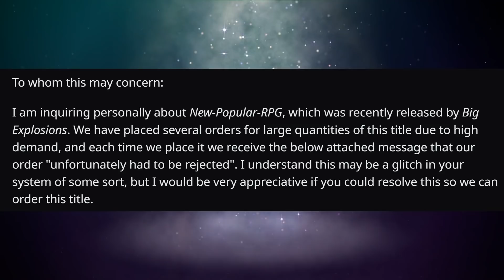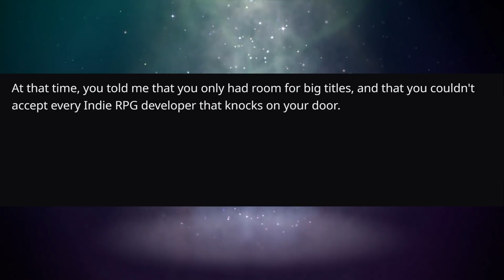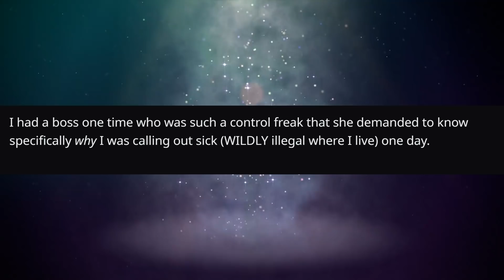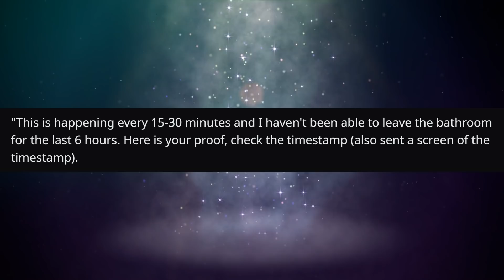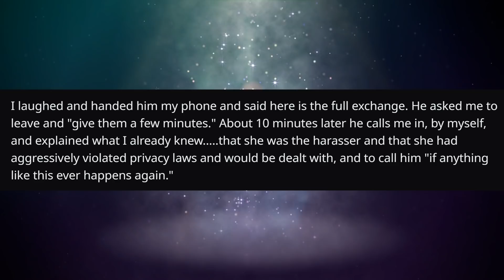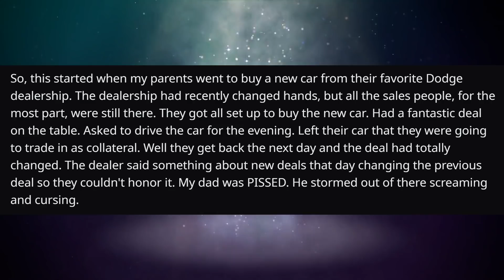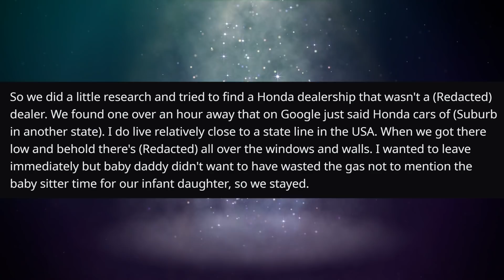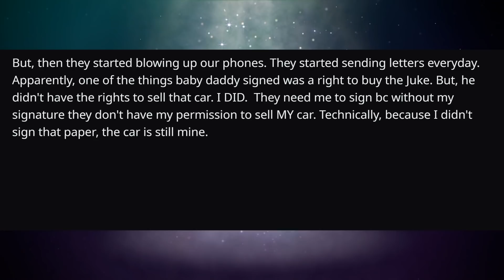There Are MUCH Bigger Titles That Can Fill Your Shelves! | r/ProRevenge | #233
"I was recently privy to this email conversation from a friend who is a tabletop RPG developer."
Author: u/Clickity_clickity

"Demand proof of illness? Hope you have eye bleach."
Author: u/jakk86

"Avenged my father"
Author: u/RoseGold88

KCC Rob
227-207 Dundas Street East,
Trenton, Ontario, Canada
K8V 1L8